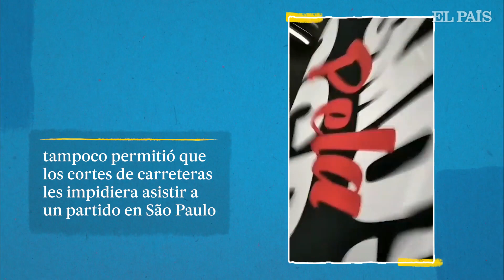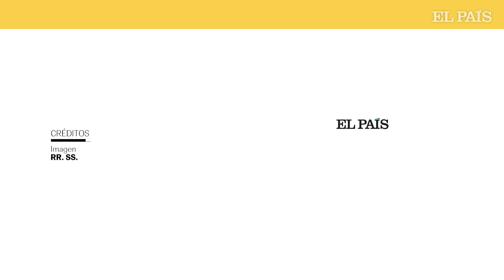Los hinchas del fútbol ayudan a desbloquear carreteras en Brasil para asistir a partidos | EL PAÍS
El fútbol en Brasil mueve montañas. Y levanta bloqueos de carreteras. Algunos hinchas se han hartado de los cientos de cortes organizados por seguidores del presidente Jair Bolsonaro que protestan contra su derrota en las elecciones del domingo. Los ultras del Corinthians, el equipo de Luiz Inácio Lula da Silva, y del Atlético Mineiro han ayudado a desbloquear vías de comunicación para poder asistir a sus respectivos partidos. Han aprovechado, además, para retirar las banderas verdeamarelas, enseñas del bolsonarismo, y reemplazarlas por pancartas que dicen: “Nosotros estamos por la democracia”.

La barra Halcones de los Fieles del Corinthians se disponía a salir de São Paulo en autobús rumbo a Río de Janeiro, donde su equipo disputaba un partido este miércoles, cuando en la noche del martes se toparon con una de las muchas barreras que los bolsonaristas han levantado por todo el país para disputar los resultados electorales. Ante la disyuntiva de dar media vuelta o tratar de superar el bloqueo, han elegido la segunda.